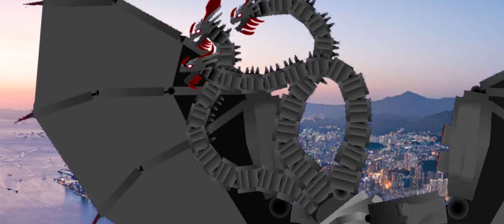The Devil Out Loose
Definition: ￼￼Mama Scarface is finally prepared ￼her revenge as a result she escape of the base￼. Then she went to go on a rampage and start hunting down her arch Nemesis.￼￼